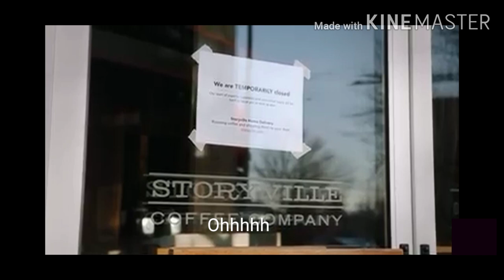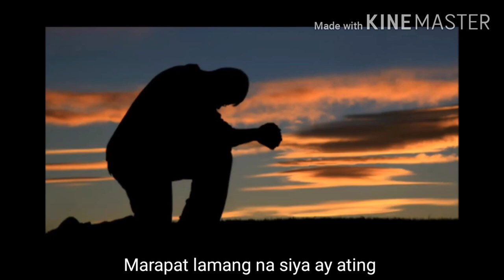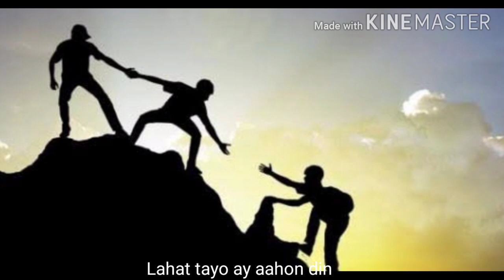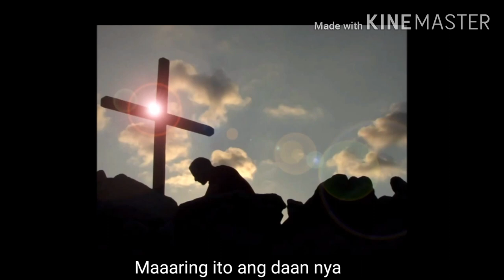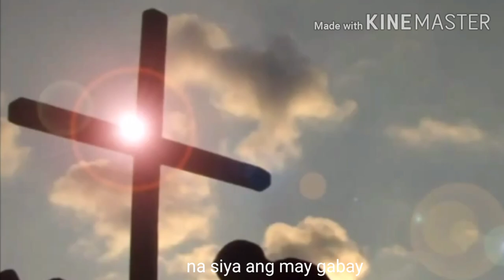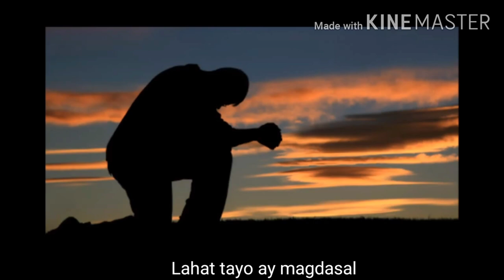MAGDASAL- by Ep Nemenzo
Hello kaDaldal. This song was Inspired by our current situation. And I know, God is really powerful to heal our Land. Wag Kalimutan mag Dasal. 💓